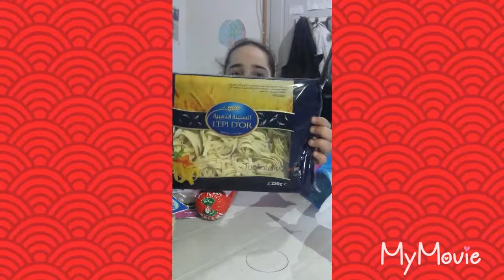Video di piccola spesa al magazine con qualche curiosità